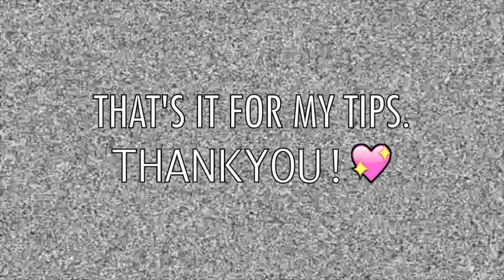HAIR CARE ROUTINE FOR BLONDE! | JAS & EVERYTHING ELSE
Hi guys! In today's video I will be talking about the basic necessities to achieve and to maintain your bleached hair, especially for Filipinos out there!  👍 I also included my story on how I have my hair now, sharing to you my bleaching experience as well. I hope you get a thing or two from this video, thank yah for watching !!! 💘

PRODUCTS MENTIONED:
1. SAUVE NATURALS IN WATERFALL MIST.
2. HUMAN NATURE NATURAL SHAMPOO WITH CREAMFOAM  IN MANDARIN FRESH
3. TONI&GUY PREP HEAT PROTECTION MIST. PHP 780.OO

I CAN'T FIND THE EXACT PRICE FOR THE SHAMPOO AND CONDITIONER BUT I WILL SURELY PUT IT WHEN I GO AND CHECK IT PERSONALLY FOR MY NEXT PURCHASE. BOTH ARE LESS THAN PHP 200! :D

p.s. I have also tried the conditioner version of the Shampoo I talked about and it worked fine as well! Here's the link of the humanheartnature site if you wanna go online shopping;

📩 : pernitojasmine@gmail,com